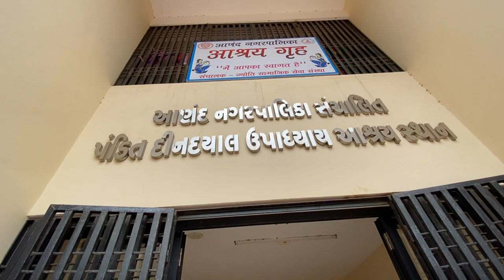Popatbhai ki Team k saath Seva ft. @pratikahir | Anand Shelter Home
Today I visited Anand Shelter Home and this is the small vlog on how  @Popatbhaiahir  is working on homeless people to know more visit their channel.
Anand Shelter Home Address:- PANDIT DEENDAYAL UPADHAY ASHRYA STHAN. Near Mahavir Jooparpati, Behind ANAND ORTHOPEDIC HOSPITAL,
Anand - Gujarat 388001 (Mo No:- 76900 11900)
Thankyou.